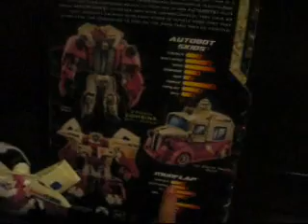Transformers 2 Revenge Of The Fallen Ice Cream Twins Autobot Skids And Mudflap Ice Cream Truck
i got it at target